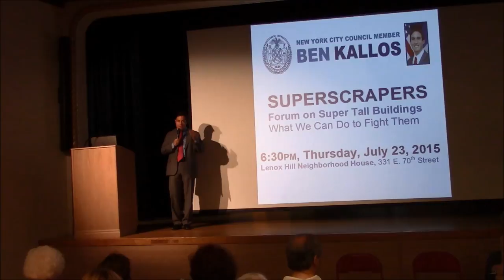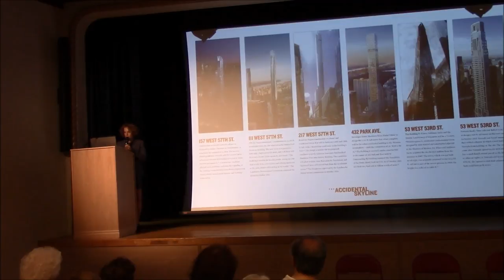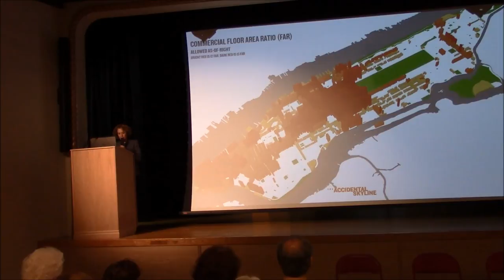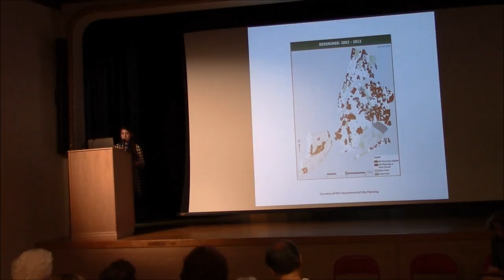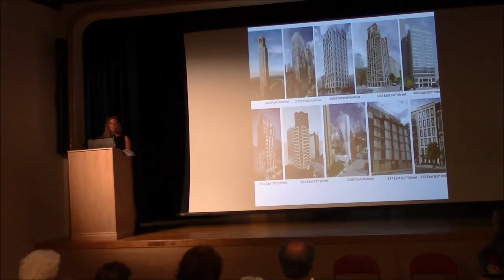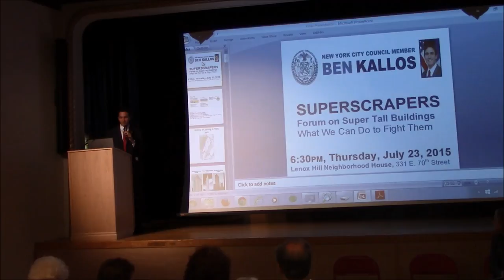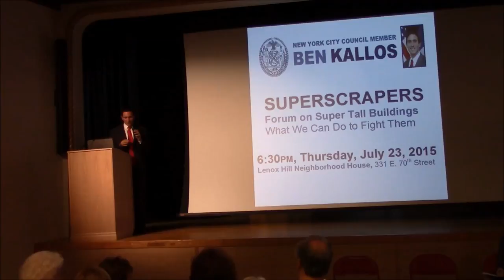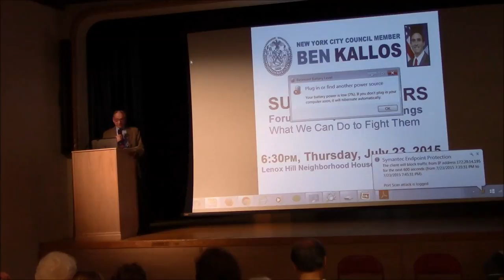Council Member Ben Kallos Forum on How to Fight to Super-Scrapers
SUPERSCRAPERS
Forum on Super Tall Buildings
What We Can Do to Fight Them
Presented by Council Member Ben Kallos

6:30PM, Thursday, July 23, 2015
Lenox Hill Neighborhood House, 331 E. 70th Street

Featuring:

Margaret Newman, Executive Director
Municipal Ar Society

Tara Kelly, Executive Director
Friends of the Upper East Side Historic Districts

Emma Marconi Bologna
Executive Director
CIVITAS

Terrence O’Neal
Land Use Chair
Community Board 6

Dieter Seelig President
Sutton Area Community

Congress Member Carolyn Maloney
Senators Liz Krueger & Jose Serrano
Manhattan Borough President Gale Brewer
Assembly Members Rebecca Seawright, Dan Quart & Robert Rodriguez
Council Member Dan Garodnick
CB5, CB8, CB11 and the East Fifties Alliance

Sign the petition BenKallos.com/Petition/StopSuperScrapers